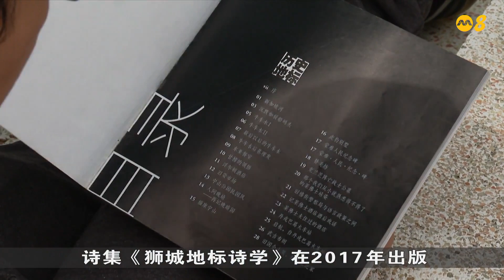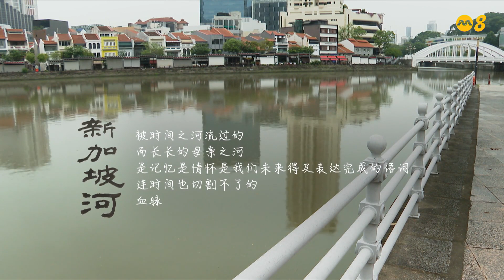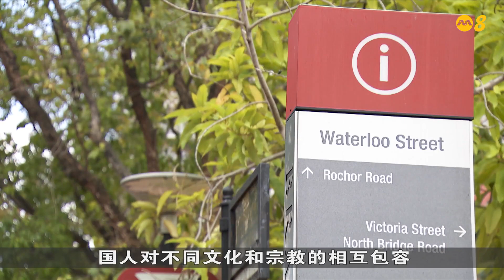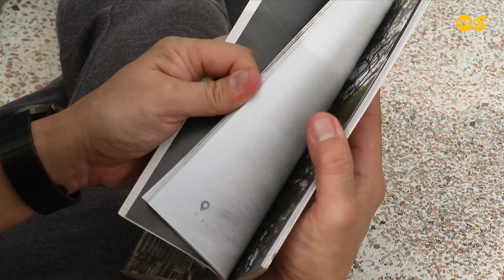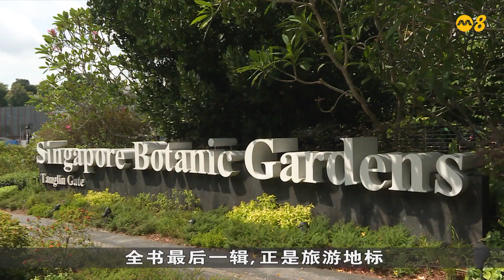狮城有约 | 新视角 新发现：诗人笔下的人文狮城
说到新加坡地标，许多人可能会想到前卫奢华的滨海湾金沙，又或是极具标志性的鱼尾狮公园。不过除了这些游客的必经之地，本地也有不少与国人生活息息相关的地标，展示着不同面向的狮城。新系列《新视角 新发现》第一集带你认识一位本地诗人，他用文字描绘岛国的地景风貌，为我们熟悉的家园注入诗意。

06/02/2023 播出